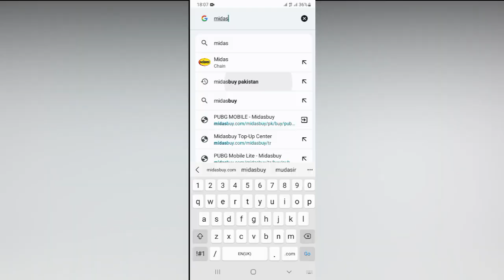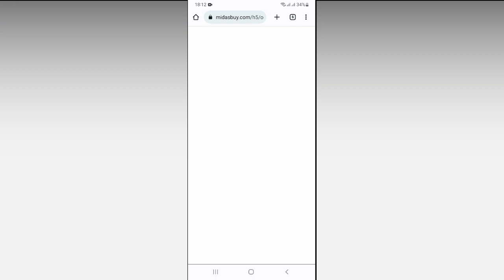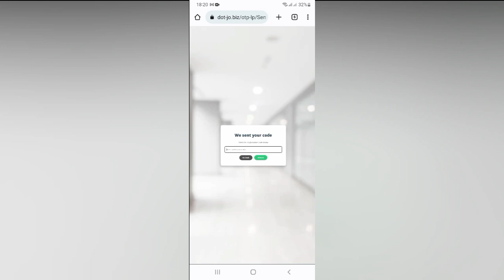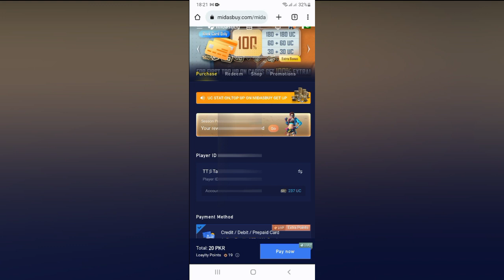Midasbuy UC Purchase Telenor and Jazz - Midasbuy uc Purchase Error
In this video I am going to show you how to purchase uc from midasbuy using telenor , zong , Jazz or Ufone sim in Pakistan some of you are suggest me to make a video on midasbuy uc purchase error and how to purchase uc from midasbuy with sim so here it is .